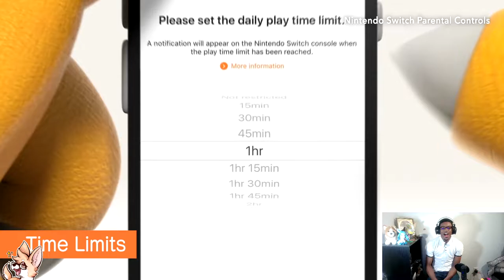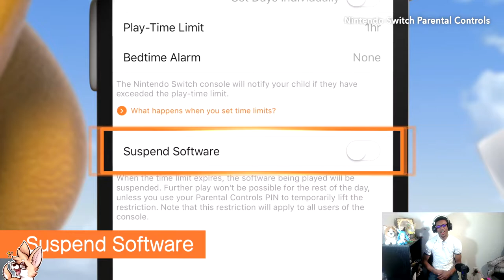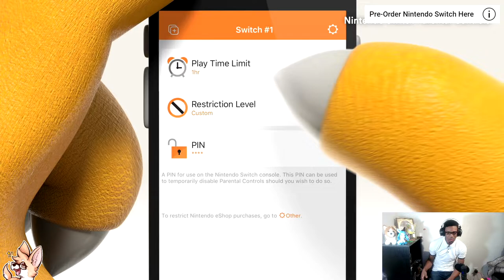BOWSER JR'S LOOKING UP WHAT!? | Reacting To Nintendo Switch Parental Controls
~ItsAK9